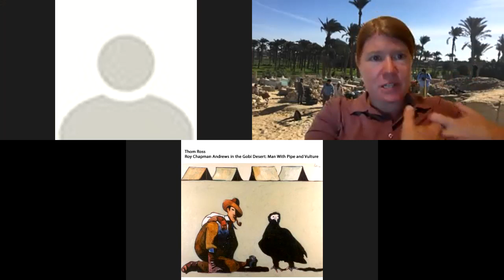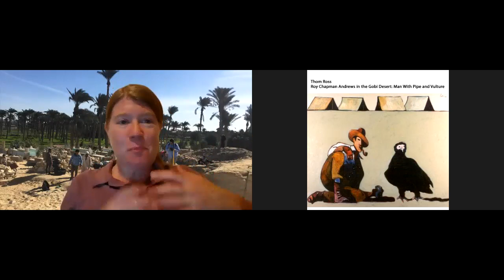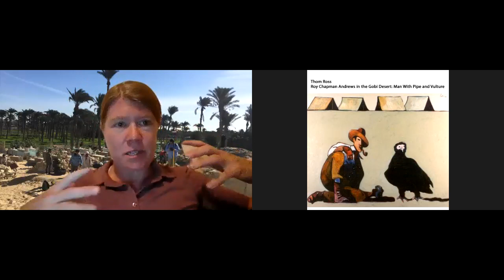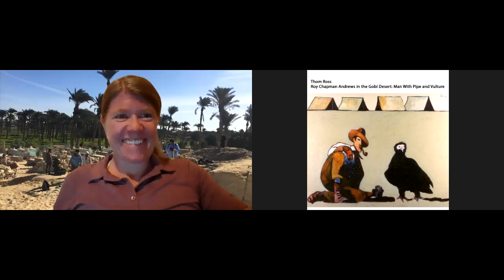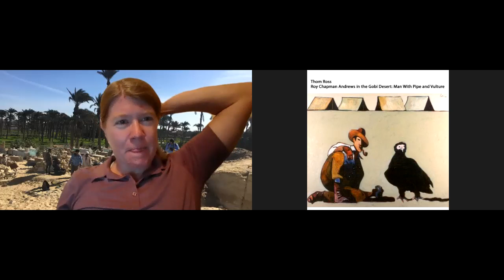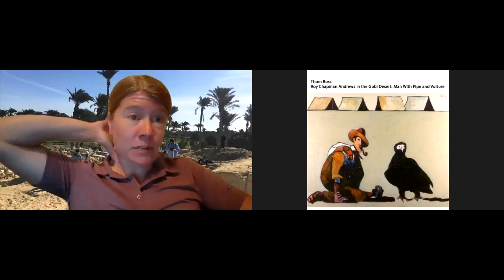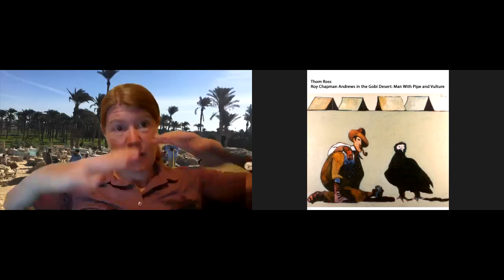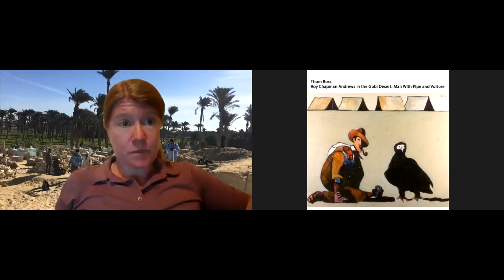Sarah Parcak | RCAS Members & Donors Meet & Greet Discussion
Following the Roy Chapman Andrews Society Distinguished Explorer award presentation and acceptance lecture Dr. Parcak met online with RCAS Members and donors for the opportunity of a question/answer exchange.